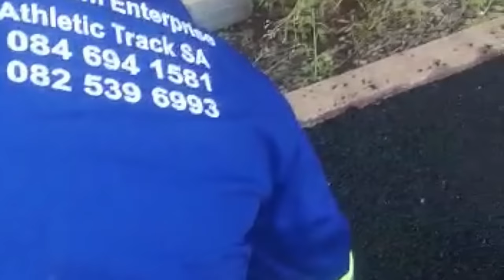Running Track SBR Laying | Athletic Track Rubber Installation | By Stimteam Enterprise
Stimteam Enterprise specializes in the design, manufacturing, installation and maintenance of polyurethane track surfaces. We offer a wide range of products to suit any and all needs.